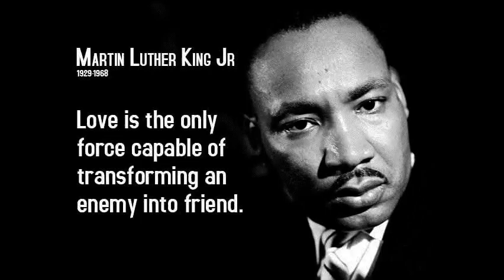Martin Luther King Jr. 1929-1968